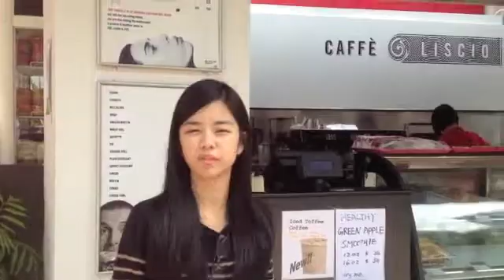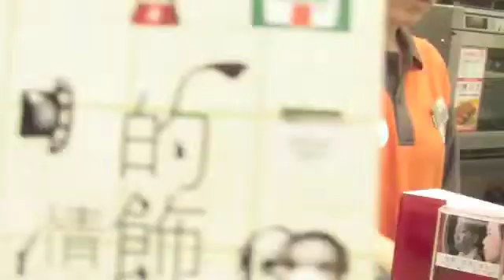Market Structure (monopolistic competition, monopoly, oligopoly)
By Beatrice, Zoe and Erica